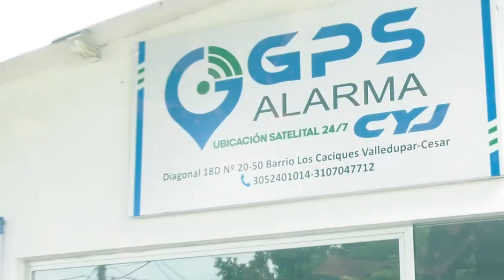CAPTURADOS DOS PERSONAS PORTANDO ARMA ILEGAL EN EL COPEY